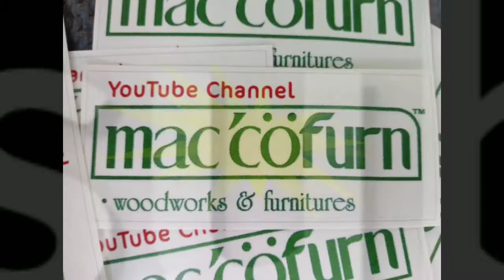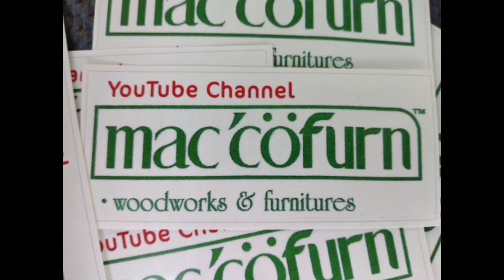DIY kitchen cabinet#cornersaver.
Corner saver